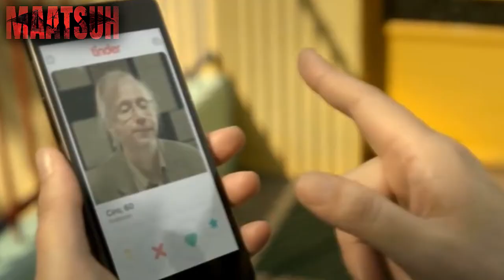ROGERIO SKYLAB EM COMO SE TORNAR O PIOR ALUNO DA ESCOLA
participação de skylab como professor hehe